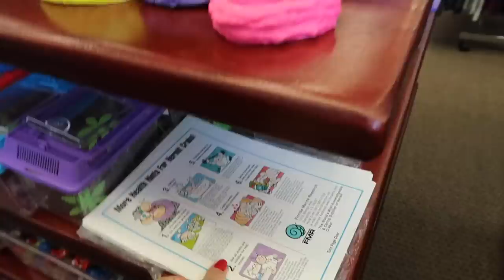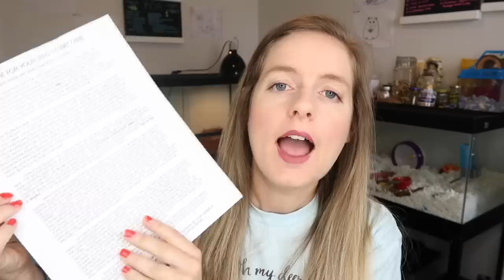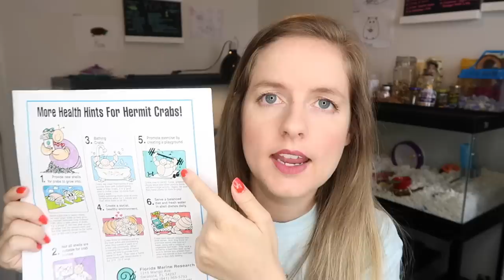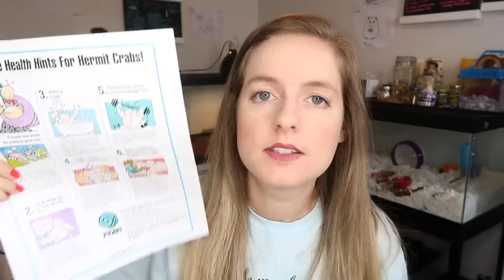Exposing Hermit Crab Neglect In Florida Gift Shops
Hey Guys I hope you all understand why I made this video I truly tried to explain the cruelty of the hermit crab industry the best I could. I also visited a shop that sold hermit crabs and showed you the abuse there.
Please don't support this industry.

37188

SNAP: LITTLELOTTI24

FAQ
CAMERA: CANNON G7X Markii
SHIRT: rugrats shirt amazon
EDITOR: IMOVIE & FINAL CUT PRO